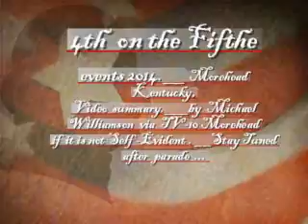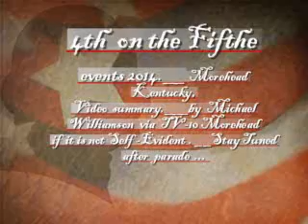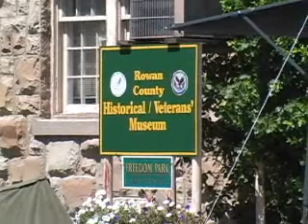4th on the 5th 2014 Mediium res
Video summary of  4th on the 5th parade and Govenor's Scholar's program on the lawn of Freedom Park & Arts center down town Morehead 7/5/2014